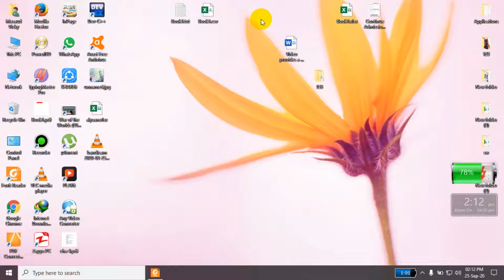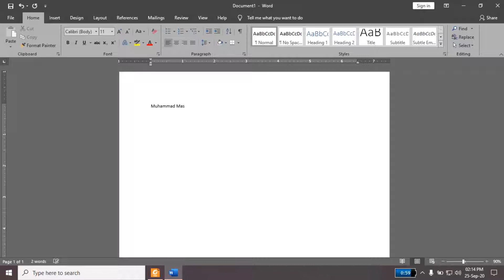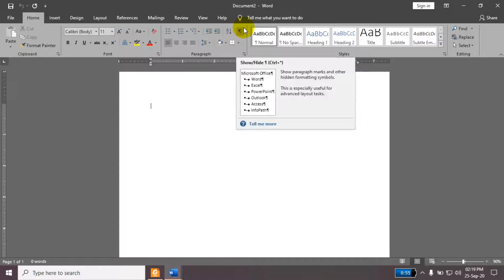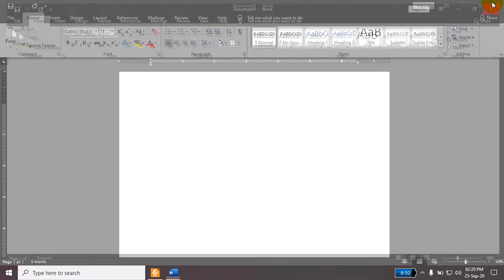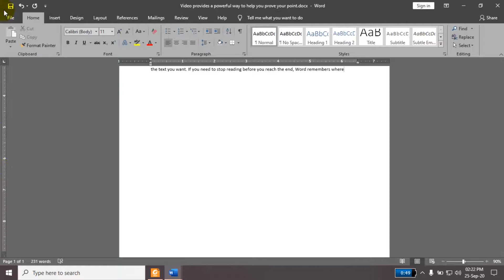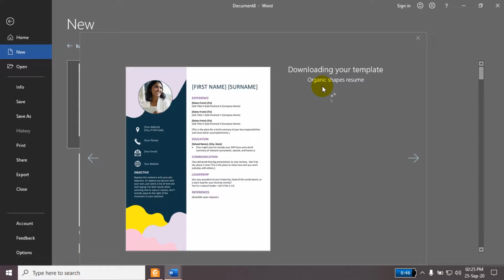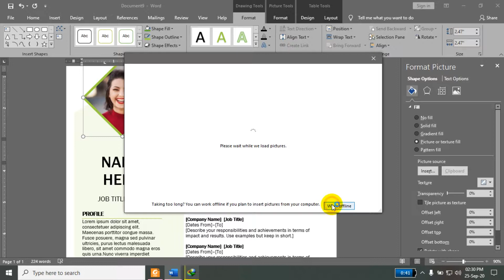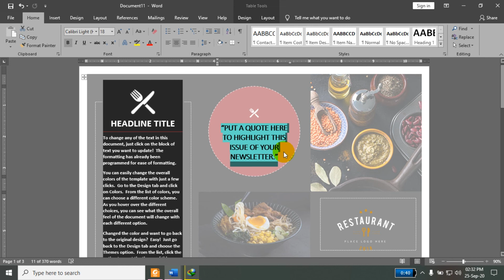Chapter 9 (Introduction to Microsoft Word) Lecture 41 Full (Information Technology)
CREATING AND SAVING A NEW DOCUMENT
 Open a new, blank document
 Save a document
 Base a new document on an existing document
 Base a new document on a template